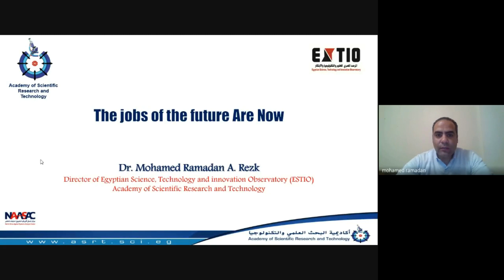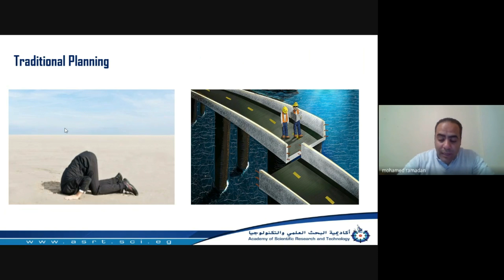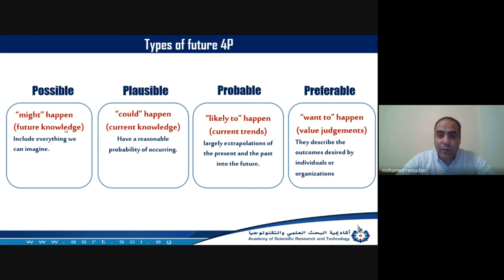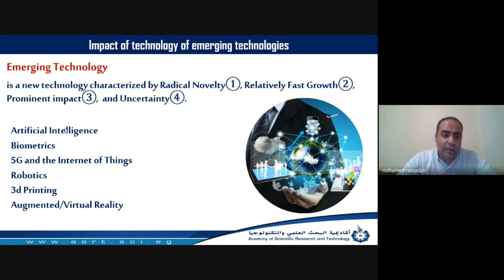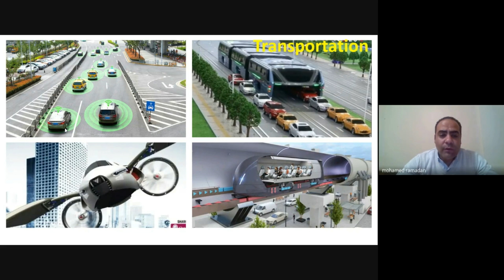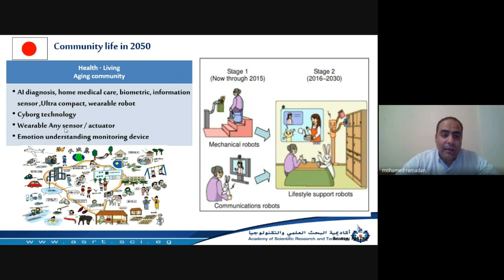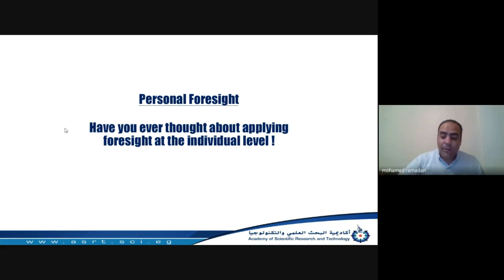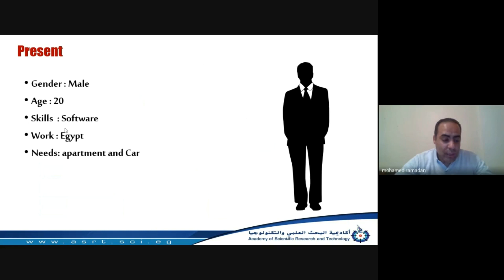Future Jobs and How to Get Prepared - Arabic Webinar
We're still training people to do things that will soon be done by machines. new job opportunities are emerging that didn't even exist just a few years ago. But how can you prepare yourself to be qualified for these jobs? There are more and more jobs appearing in the market, being predicted by tech foresight analysts and other experts, which require some intangible technical and soft skills. Moreover, some other jobs and careers are already disappearing and will make no sense to target these jobs or to continue working in these jobs without being prepared for a career shift.

This means that if you want to succeed as an employee or business, you're going to have to start thinking and preparing for careers that haven't been invented yet.

And what if I told you there are concrete insights right now — yes right now — as to which emerging technologies that will help us achieve a sustainable and healthy society?

With the knowledge gained from this webinar, you will be able to plan strategically how to train for your future job. This is valuable information which will give you a head start knowing what qualifications and skills you will need by 2030!

Thanks for joining our session in the training event GetTalentHackathon2023, here is the presentation about this topic.

Good Luck!